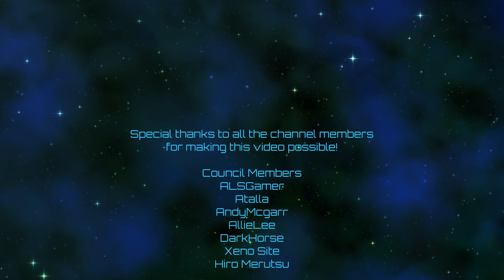Imperator: Rome | Judean Hegemony | Episode 61